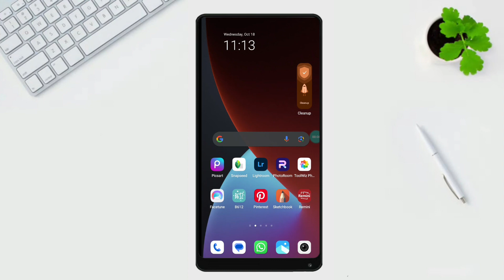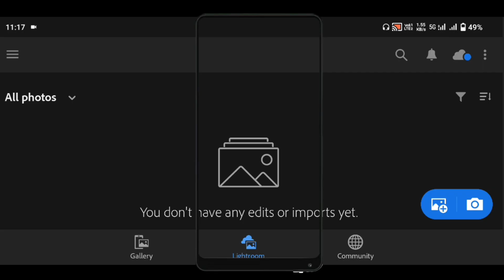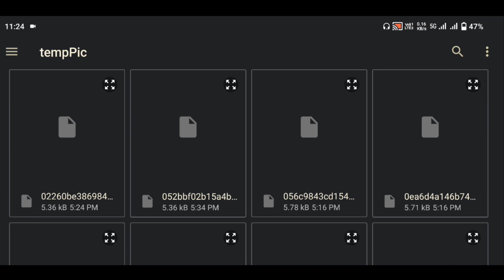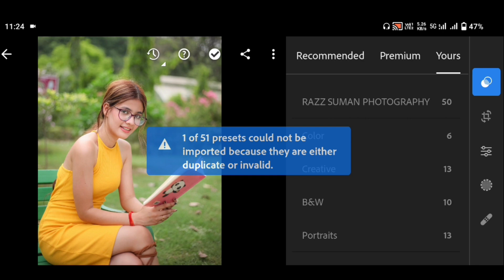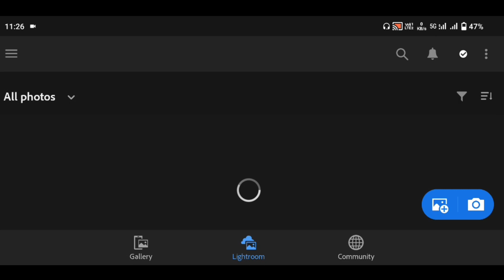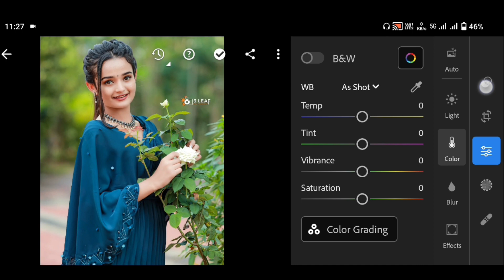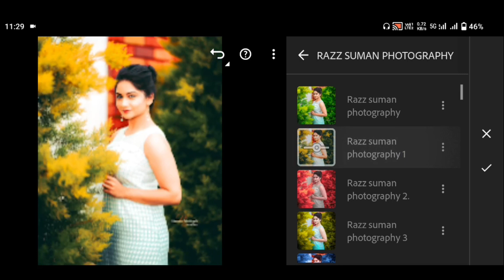Top 50+ xmp presets 🔥 | Lightroom top 50 xmp presets | Lightroom editing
Your queries ✅

lightroom xmp presets razz suman
xmp presets lightroom
top 50 lightroom presets download
photo editing
photo edit
picsart editing

                          { LIGHTROOM }

Hashtags...